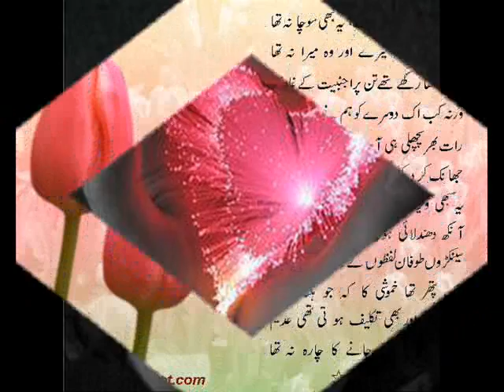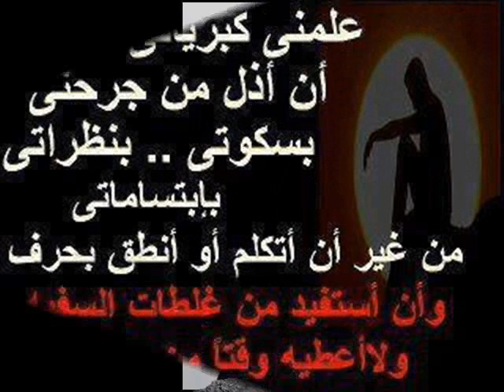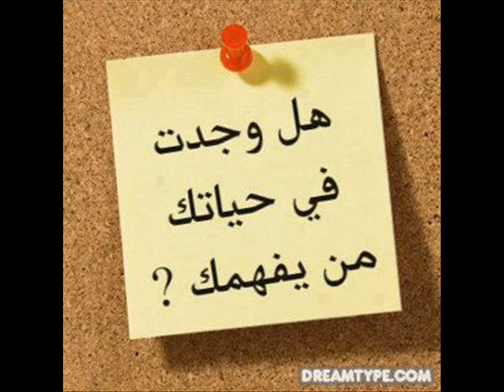modja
rafik koko